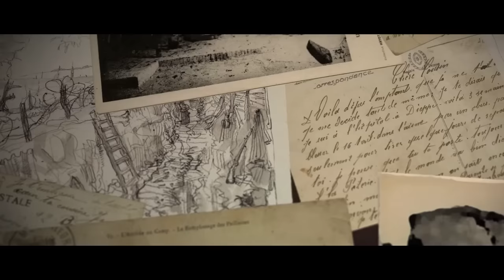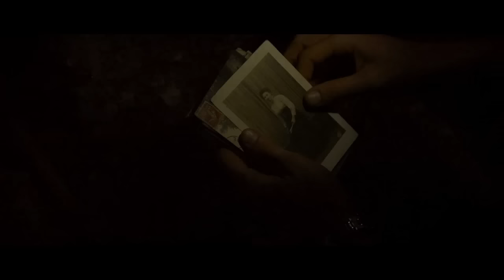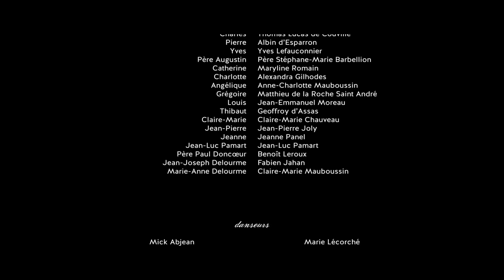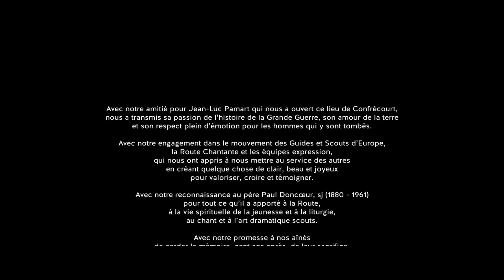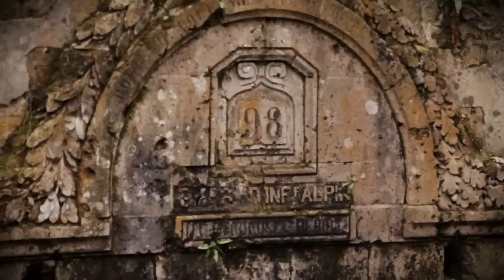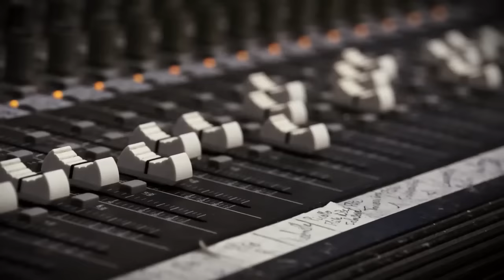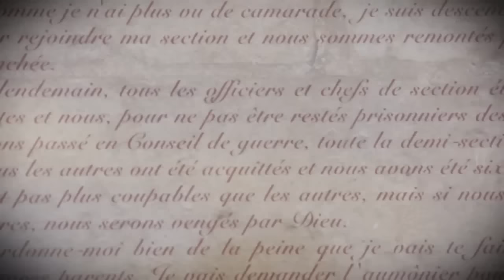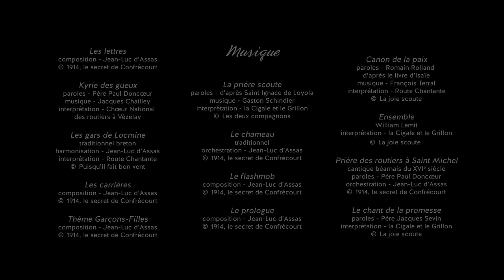1914, le secret de Confrécourt (fiction, 70 minutes) - 2014, ça suit ! (making-of, 26 minutes)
Cinq amis étudiants, dont trois scouts, participent à un camp à Confrécourt, dans l'Aisne, sur la ligne de front de la guerre de 14-18. Par hasard, ils découvrent des lettres de poilus…
Premier long-métrage de fiction produit par l'association des Guides et Scouts d'Europe, réalisé par Tanguy Louvel, le film a mobilisé près de 150 guides et scouts, français et allemands, tous bénévoles.
Cette fiction constitue un authentique témoignage sur le scoutisme. Le film parle de l’expérience communautaire, de l’authenticité des relations et, plus généralement, de ces valeurs qui ont fondé le scoutisme : la fraternité, la beauté, la simplicité et la vérité. C’est l’esprit de la Route, la branche aînée du scoutisme, qui est ici montré. Le film rend aussi hommage au père Paul Doncoeur, l'un des fondateurs de cette branche aînée des routiers.
Le film est suivi de son making-of, "2014, ça suit !" réalisé par Benoît Lesage. Le making-of explique l'esprit et les conditions dans lesquels a été tourné le film "1914, le secret de Confrécourt".